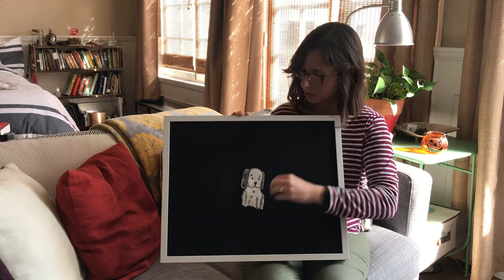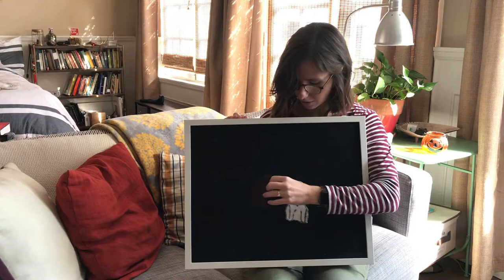The Little Dog Who Forgot How to Bark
This is a story about a little dog who forgot how to bark and travels to his friends to help him remember.

I first learned this story at the preschool I work at and I think it’s a great tale for kiddos about finding their own voice and friendship!